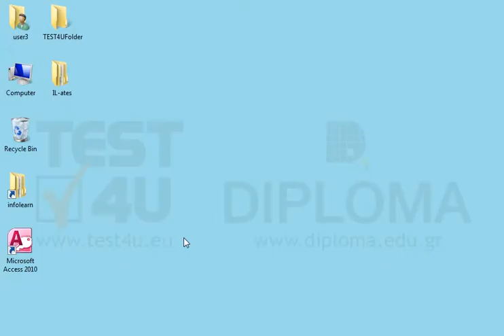Open the Microsoft Access application.